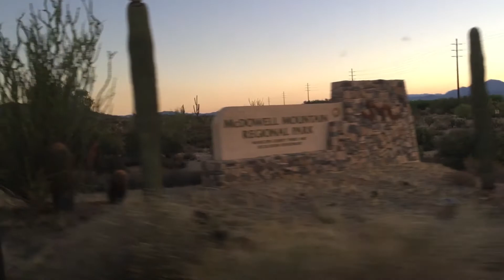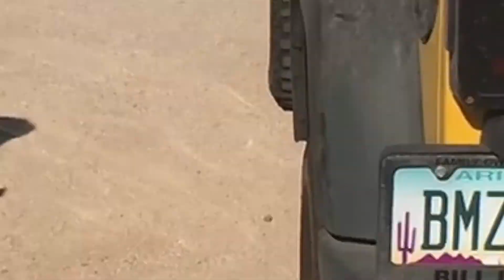Arizona's Pemberton trail: Mountain biking, epidode 1. Did I make it?